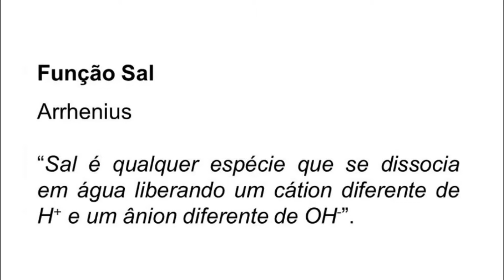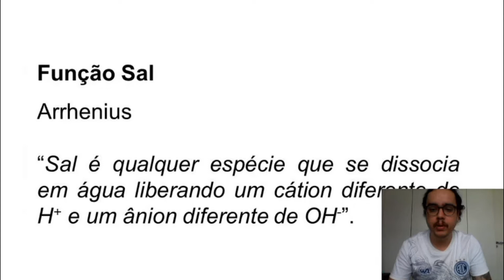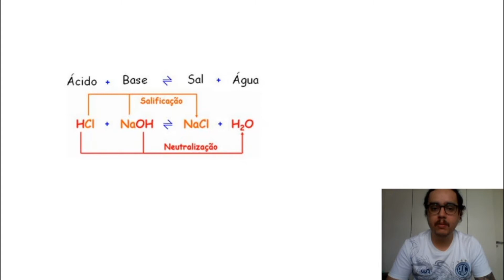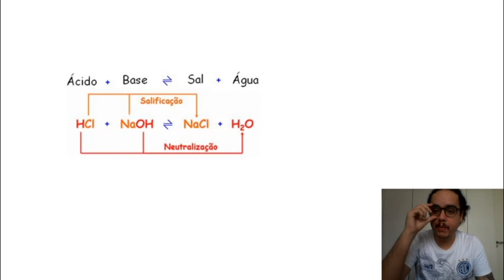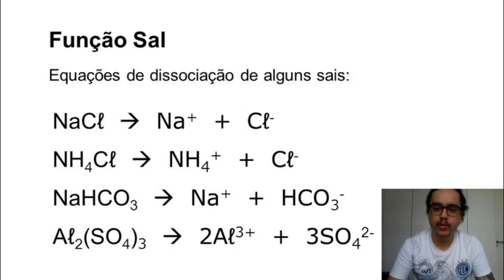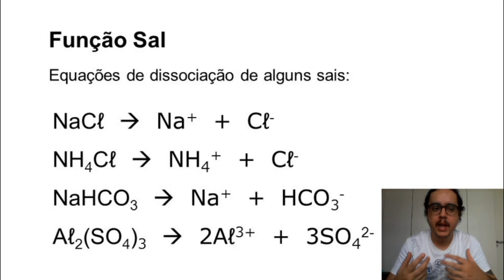9 ano Química - aula 23 (Função sal)